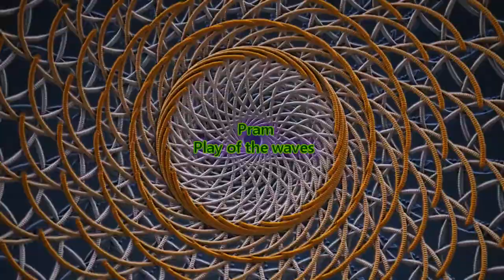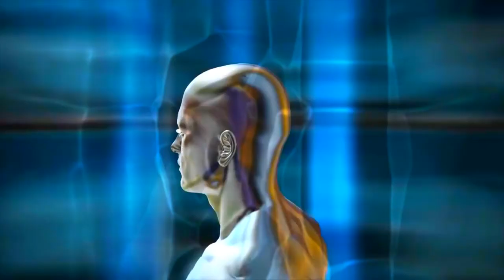Pram - Play of the waves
Del disco The Museum of Imaginary Animals (2000)